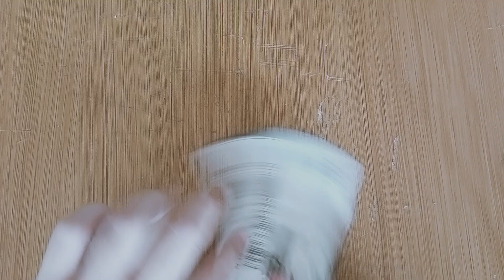Meteran Baju Celana Model Baru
Meteran baju ini memiliki fungsi yang sangat praktis karena bisa di tarik ulur dengan tombol sehingga bisa lebih praktis dan simpel digunakan dan tidak memakan tempat.